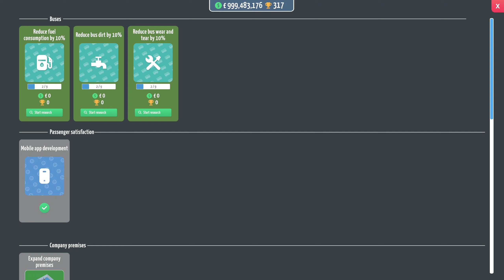City Bus Manager - More Buses and Longer Routes (Ep 12)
This is the 12th episode of the Rebuilding Folkestone series.